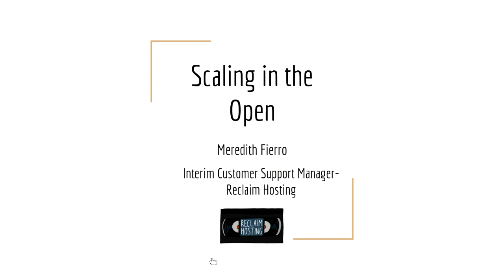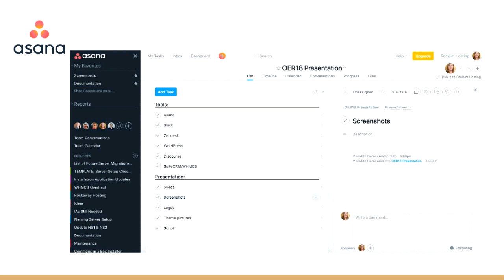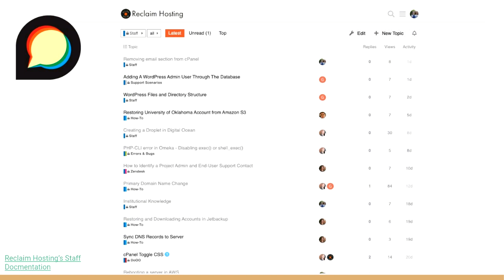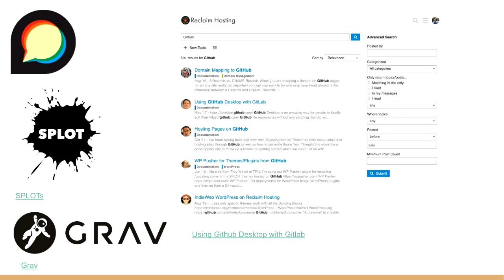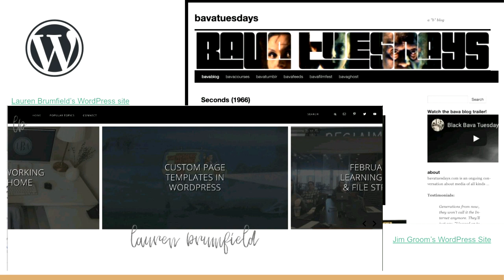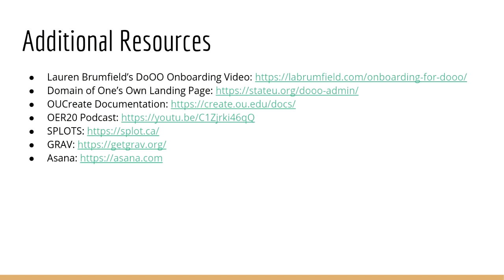OER20: Scaling in the Open [O-092]